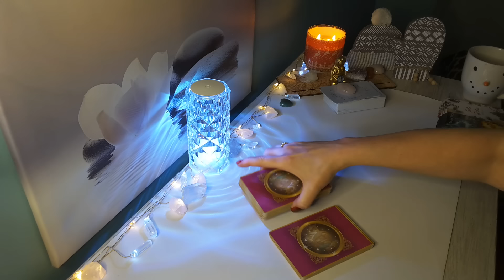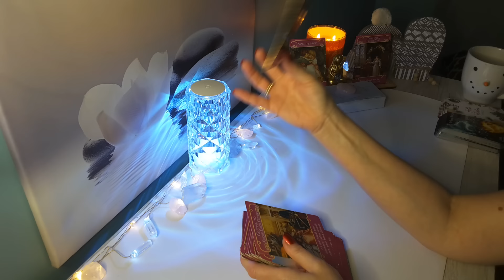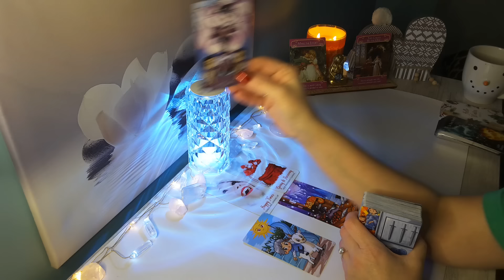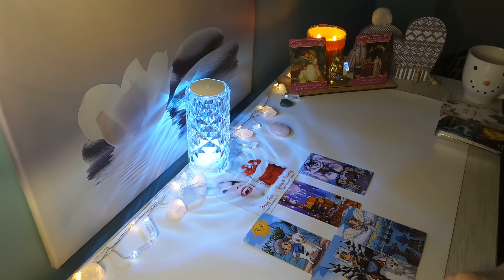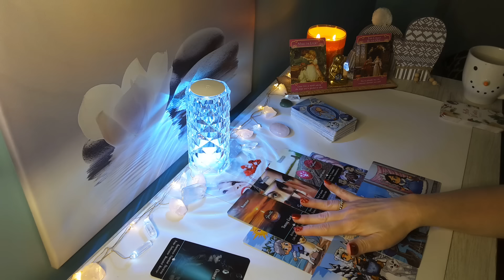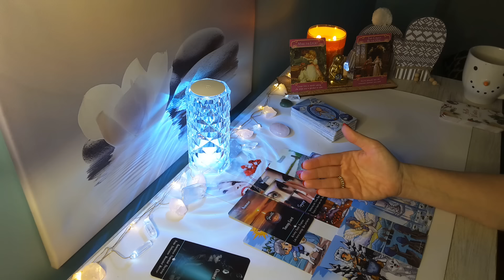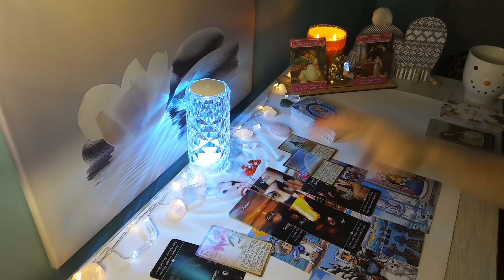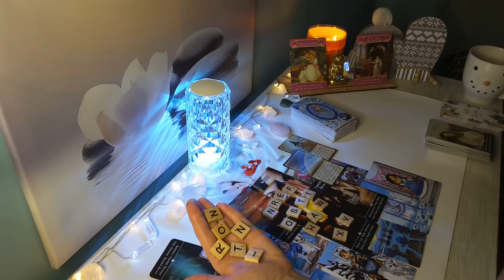❤LEO🔮*Look Who Is Coming Towards You* Someone has not Moved On; They Compare Everyone to You, Leo..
Hi Leo, this is Sam, here is your Timeless Look Who is Coming Towards You Love Reading! Leo Sun, Moon, Rising & Venus signs.